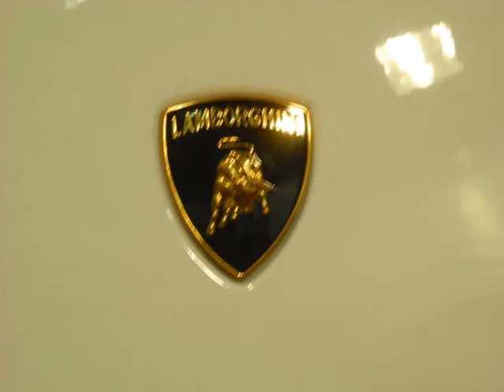GTA IV- lamborghini gallardo superleggera Drifting.